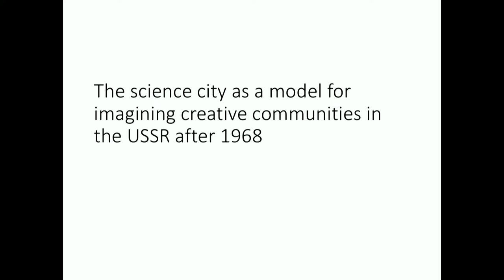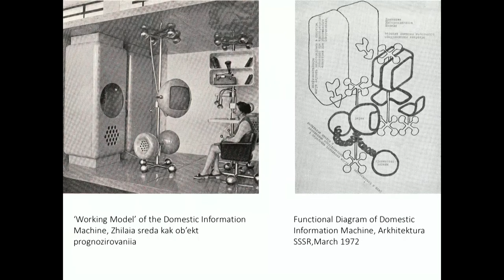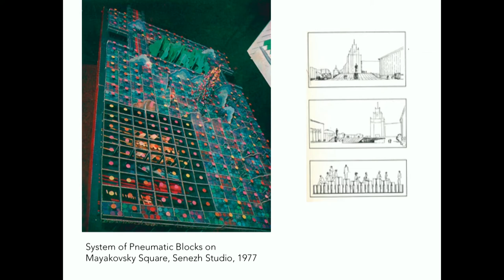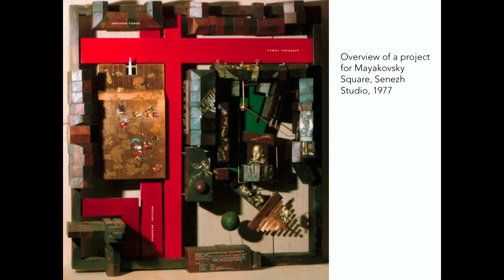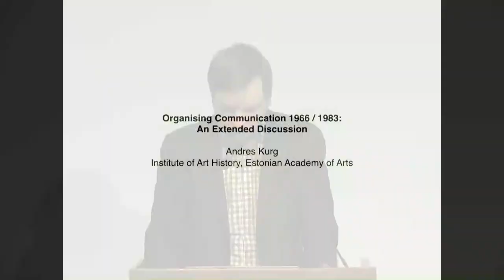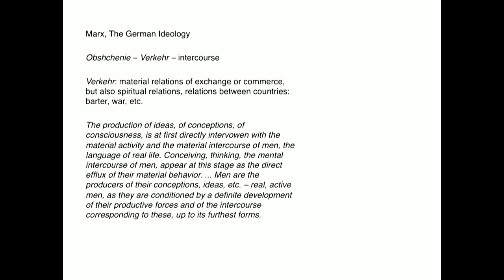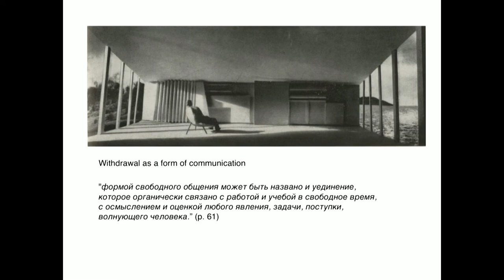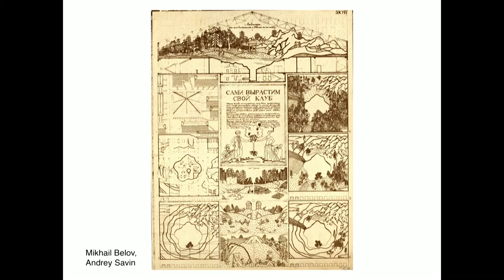Architecture of the imagination: creativity in exile during the Soviet period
Evening Lecture - Organised by Pushkin House London
20 October 2017

A discussion organised together with Pushkin House to coincide with their exhibition: Alexander Brodsky: 101st km – All stations from here onwards, which marks the 100th anniversary of the 1917 October revolution. The talk will focus on the theme of creative practice in exile – from architects and artists who emigrated, to architects of the avant-garde who poured their energy into fantastical designs for private consumption only, and the “unofficial” and paper practices of the 1970s and 80s.

Andres Kurg is Visiting Professor at the Institute of Art History, Estonian Academy of Arts in Tallinn and Senior Researcher at the Faculty of History, Vilnius University. His research explores the critical architectural practices in the Soviet Union from the 1960s to the 1980s in relation to technological and institutional transformations and modernisation discourses. He has published articles in AA Files, ArtMargins, Journal of Architecture, Home Cultures and contributed to several collected volumes and exhibition catalogues. In 2008 he co-edited Environment, Projects, Concepts: Architects of the Tallinn School 1972–1985; in 2012 he co-curated “Our Metamorphic Futures. Design, Technical Aesthetics and Experimental Architecture in the Soviet Union 1960–1980” in Vilnius National Gallery of Art and Estonian Museum of Applied Art and Design. He has received research grants from the Graham Foundation and EU “Culture” program and held guest fellowships at the Getty Research Institute (2015) and Yale University (2017).

Tom Cubbin is Senior Lecturer in Design Studies at the Academy of Design and Craft in Gothenburg, Sweden. He is the author of Critical Soviet Design: The Communist Surround at Senezh Studio (Bloomsbury: forthcoming). He has also published articles in a number of publications including Journal of Design History, Home Cultures and Dezeen. As an educator, Tom works with students across design disciplines at the juncture of design heritage and exploratory practice.

Clementine Cecil, Director of Pushkin House, has been involved with Russian culture for over 25 years. She lived in Moscow as a journalist between 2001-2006, working for The Times as correspondent and then becoming an activist campaigning for architectural heritage. She was co-founder of the Moscow Architecture Preservation Society in 2002, and has overseen the publication of 4 reports on architectural heritage and the threats it faces, in Moscow, Samara and St Petersburg. She has written and lectured extensively about Russian culture since 2001, as a journalist, including architectural heritage, activism, theatre and art.  From 2012–2016 she worked as Director of SAVE Britain's Heritage and SAVE Europe's Heritage. As Director of Pushkin House (since April 2016) the home of Russian culture in London, she oversees the production of exhibitions and cultural events including talks, debates, screenings, concerts and other performances. She has co-curated and overseen the preparation of several exhibitions and worked closely in conceiving the project Alexander Brodsky: 101st km – Further and Everywhere as well as curated an accompanying season of events taking place for the duration of the exhibition.

Markus Lähteenmäki is an art historian and the curator of the Pushkin House exhibition and pavilion Alexander Brodsky: 101st km – Further and Everywhere running from October 19–November 11. He is a fellow of the Institute for the History and Theory of Architecture (gta) at ETH Zurich, where he pursues a PhD related to Russian avant-garde poetry and architecture. He received an MA from London’s Courtauld Institute in 2013 after first studying at the universities of Helsinki and Moscow. He worked as a curator for the collector Niall Hobhouse and his Drawing Mat­ter Trust in the UK in which role he curated critically acclaimed exhibitions at Hauser & Wirth Somerset and Swiss Architecture Museum in Basel, as well as directed many of the other operations of the collection. He has taught a theory studio at the Cass, London Metropolitan University and lead seminar series at the RCA and CSM in London. He continues to work as a reader and co-organizer of public and educational programmes at the New Academy in Hel­sinki and an editor-at-large for the Helsinki based publisher Garret Books as well as an independent writer and curator.